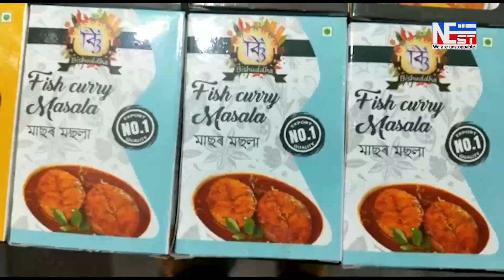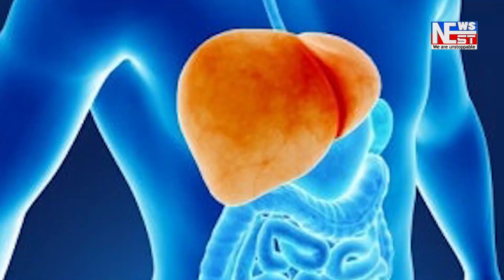নগাঁৱত আনন্দ মিশ্ৰ বাহীনিৰ বিৰুদ্ধে প্ৰতিবাদ ।